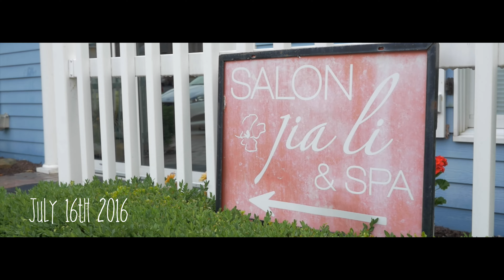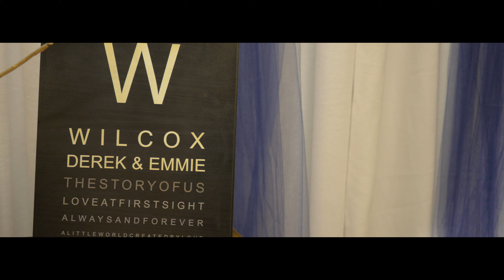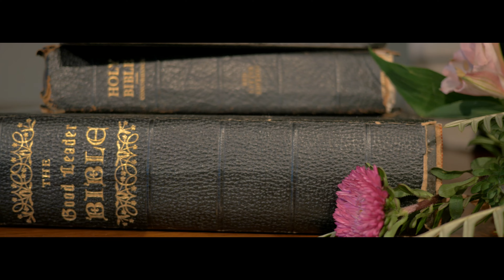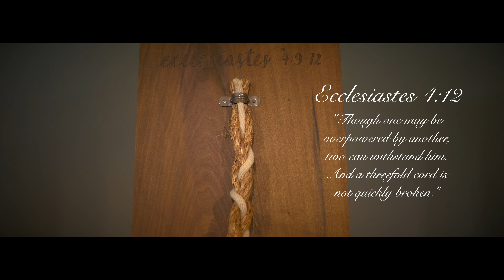Derek + Emmie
Filmed and edited by Gregory Brainard
Music used with permission via SongFreedom.com